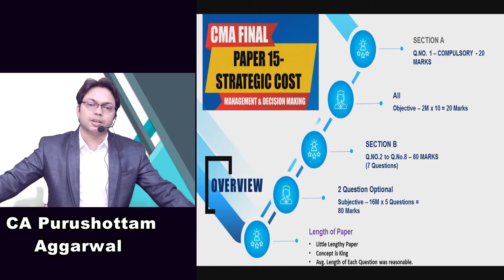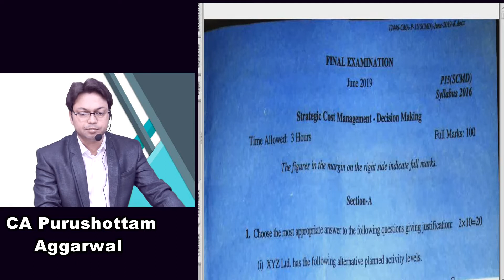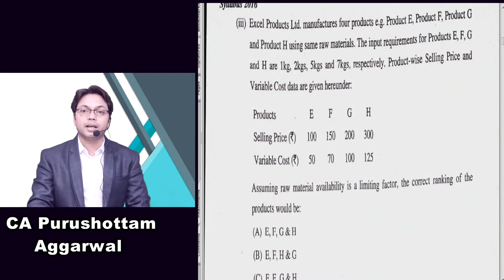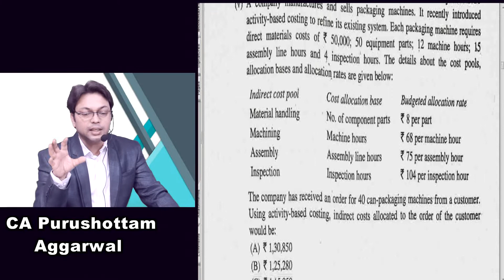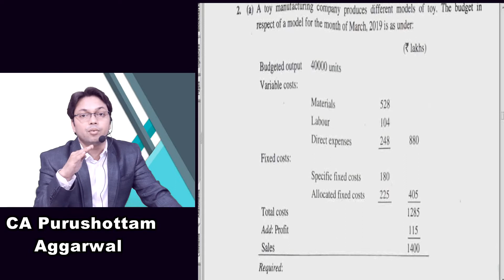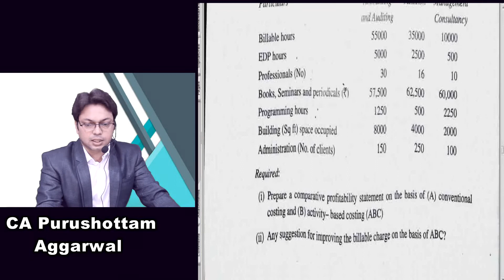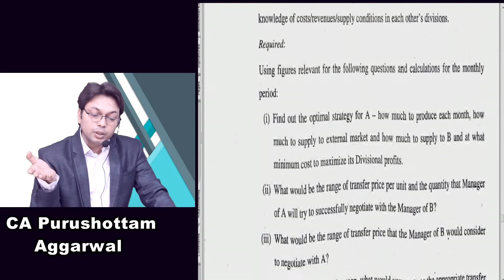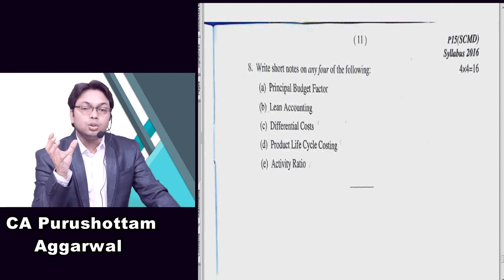CMA Final Paper 15 Analysis by Purushottam Sir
CMA Final Costing Paper 15 Analysis by Purushottam Sir

Pen Drive Available For Subjects listed below.